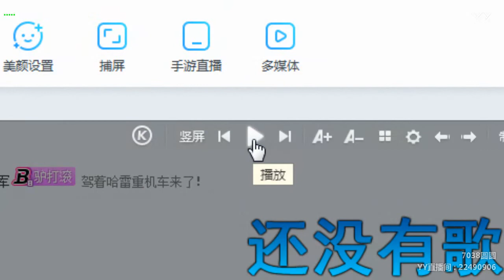【Hot Dance】【KPOP Dance】【Tik Tok (app)】【Douyin】【抖音】【燃舞蹈】 YY LIVE 圆圆